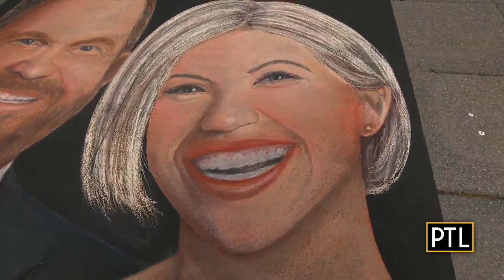Previewing the first-ever SouthShore Riverwalk & Chalk Fest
PTL's Celina Pompeani Mathison is getting a preview of the first-ever SouthShore Riverwalk & Chalk Fest. Plus, the artist known as The Chalking Dad has a surprise for Heather!